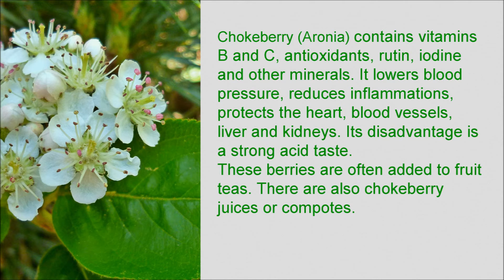Healthy Chokeberry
Health, inexpensive and interesting local plant. Enjoy! Original music Ulrik Eversober. Papers, relaxation recordings, laughter, etc. My Favorite Yoga My Favorite Qigong Self-help Best Wishes!